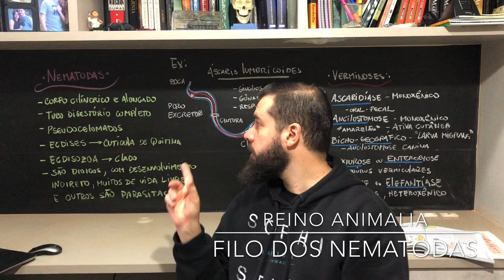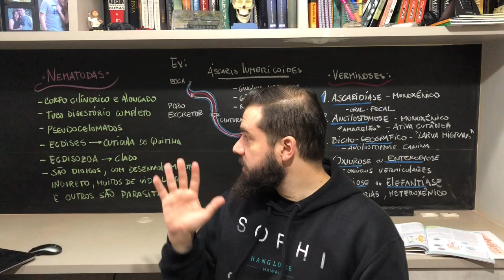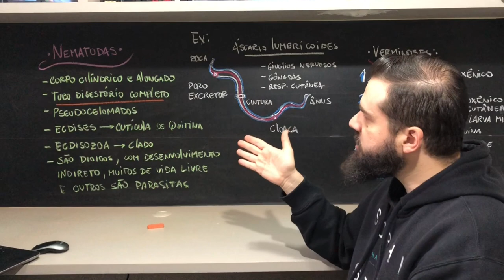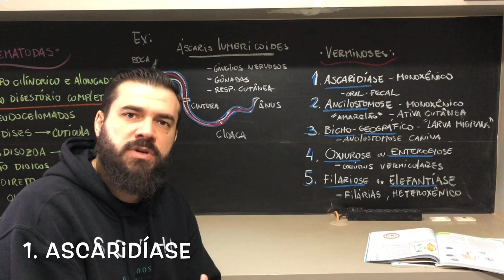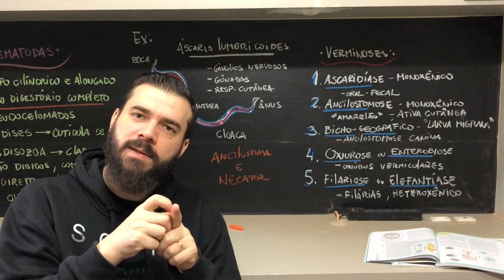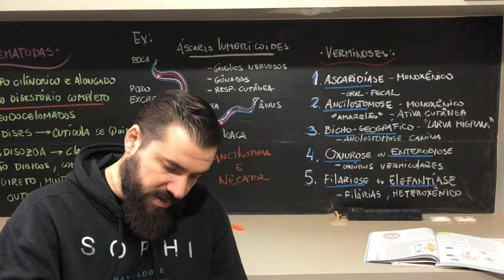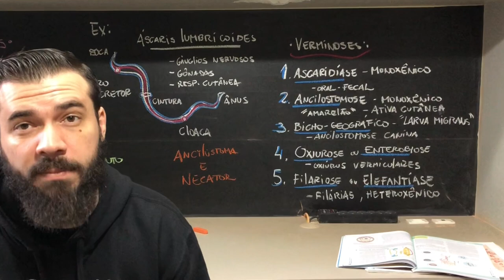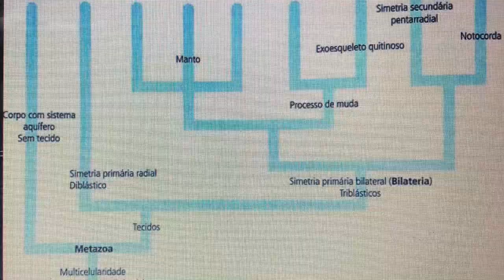Macarrão? não... vermes!!! Os Nematodas - vermes cilíndricos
Salve meus queridos! Tudo belezinha??

Chegando aqui para mais uma vídeo aula... dessa vez falaremos de VERMINOSES!

Sim... vermes são muito abordados nas questões do ENEM e por isso precisamos vê-los com calma. Nesse segundo vídeo teremos os vermes cilíndricos os NEMATODA! Se não assistiu ao primeiro vídeo sobre os PLATELMINTOS, ele está na playlist abaixo. Assista os dois e faça suas anotações.